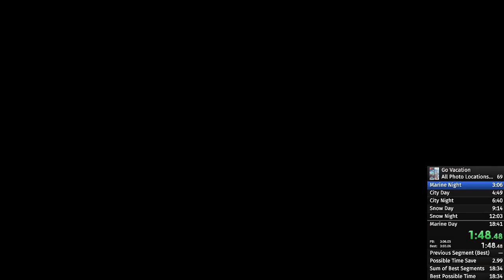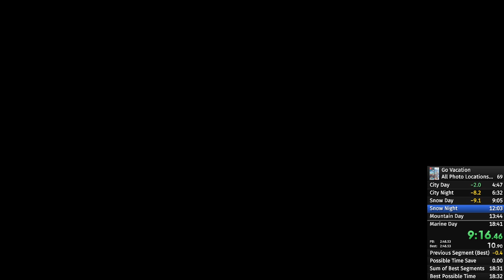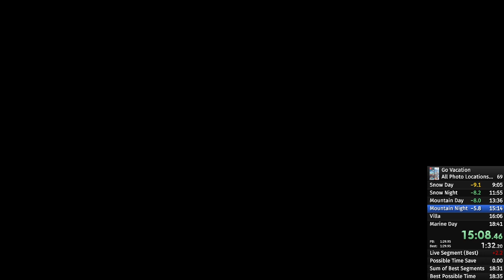[Current PB] Go Vacation All Photo Locations (Switch) in 18:38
done a while ago but never uploaded